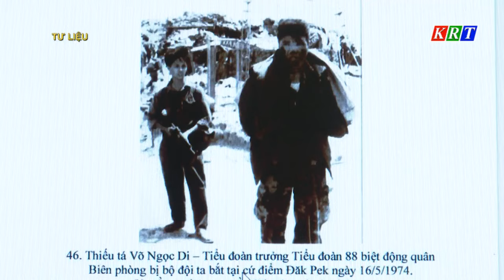Diễn biến chiến thắng Đăk Pek